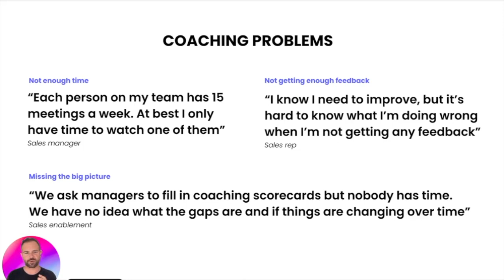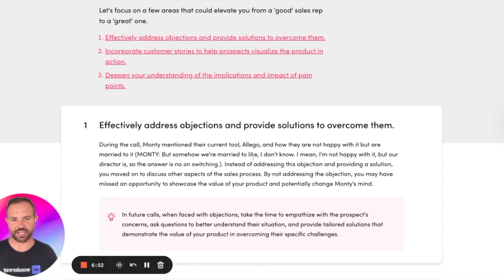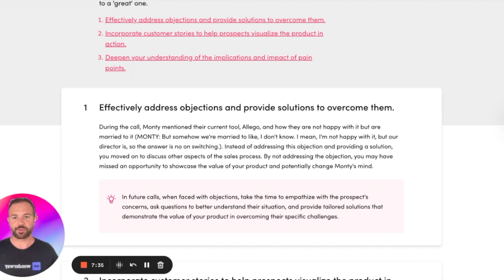WonderwayCOACH demo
3-minute demo of our new caoching product